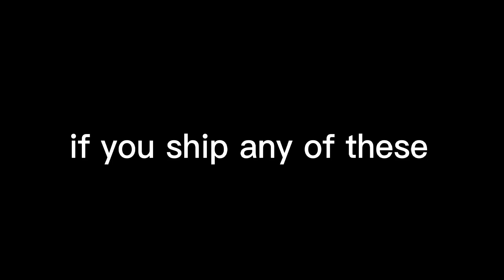REMAKE fnaf react to ships | MY AU | short | im back fellas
so ykyk im sorry for being dead for like a year or 2 so sorry.
anyways if you ship ANY of these, why not go to a therapist? but if you ship Springtrap and Ballora then thats alr ig.

just so you know i do not ship anyone in fnaf, nobody, none, nuh uh